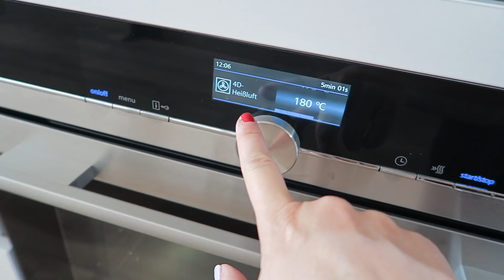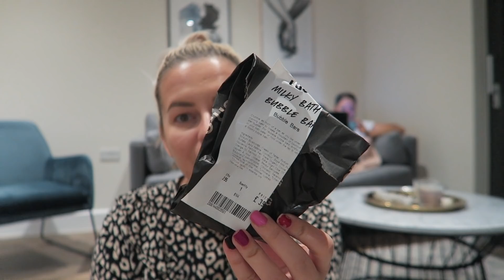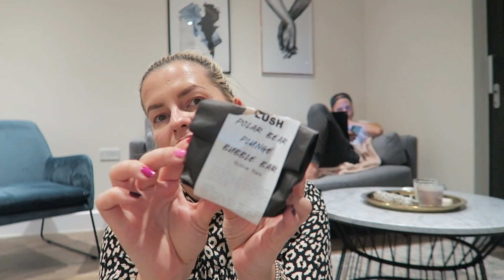1,5 Jahre NICHT gebadet 🧼 😱 ENDLICH Quality Time, neue Nachbarschaft erkunden& Baden 🏠 Diana Delo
Hey ihr wundervollen Menschen,
Gestern ahnen wir den perfekten Tag in London verbracht. Es war Sonntag, wir haben ausgeschlafen, gekuschelt, richtig geil vegan gefrühstückt, auf dem Columbia Flower Market gewesen und abends gekocht uuuuuuund ein Bad genommen. Nach 1,5 Jahren nicht baden, habe ich endlich meine Badekugeln vom Lush benutzen können. Einen kleinen Haul gibt es obendrauf.

Das heißt, dass über diese Links ein Umsatz generiert werden kann. Je nach messbaren Erfolg, wird an mich eine entsprechende Provision gezahlt. Ihr könnt die Produkte aber auch eigenständig über die Suchfunktion eingeben und auf diese Weise kaufen.
* Produkte, die mir kosten- und bedingungslos zur Verfügung gestellt wurden.